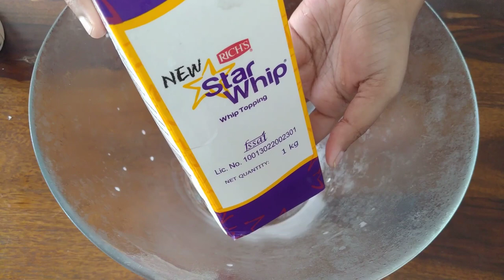How to Whip non diary Cream in tamil !! பர்த்டே கேக் கிரீம் செய்வது எப்படி !!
Non Diary Whip Cream
Its perfect to frost cakes ,desserts.In India, we easily get this non diary whip cream .Do check out the label before buying the  non diary whip..because most products are not non diary..Read the instructions !!
Before starting,take the cream from freezer and keep it in refrigerator for overnight.
Do use chilled bowl .
If you are cream is over whipped ..add 1 tbspn of cream or cold milk to get the consistency back.
Hope this will be useful and helpful !!